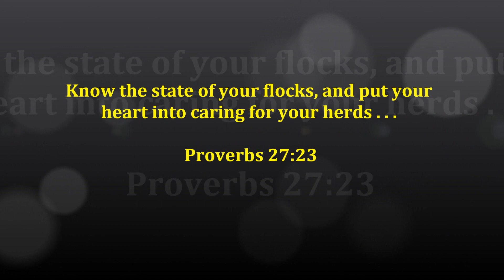Hernia Girl Has Twins !